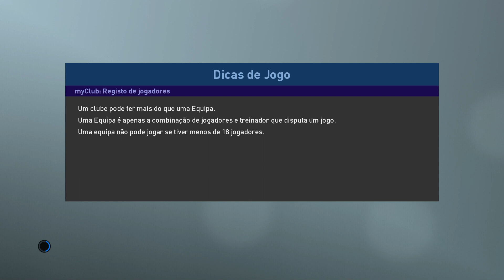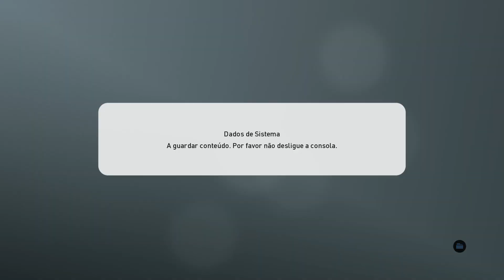EGYPTO KITS PES 2019 XBOX ONE